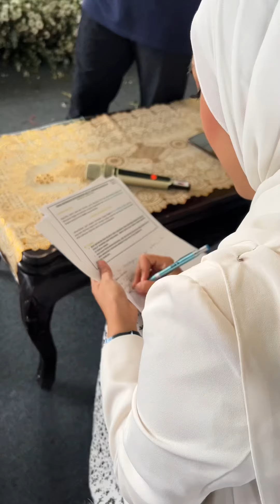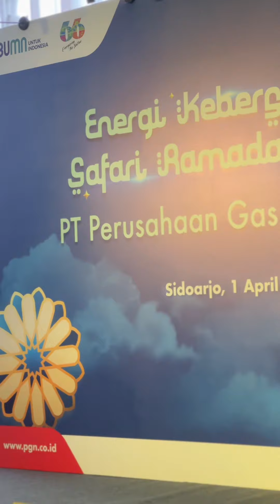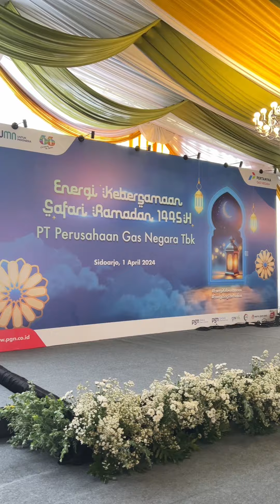[Full] Rizqiani Putri MC Surabaya Safari Ramadan PGN 2024